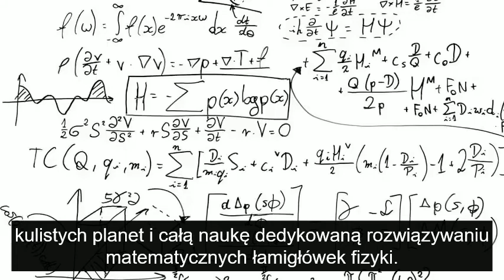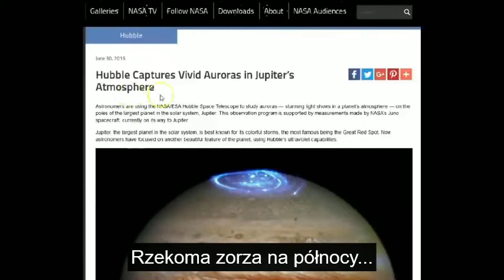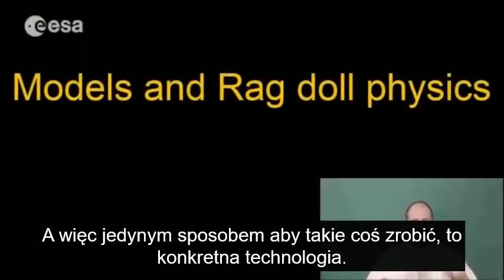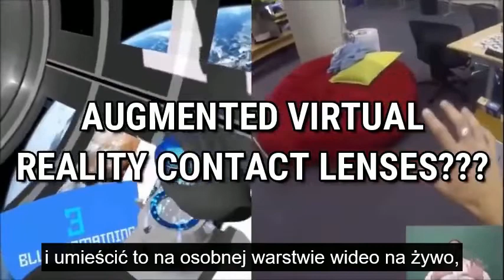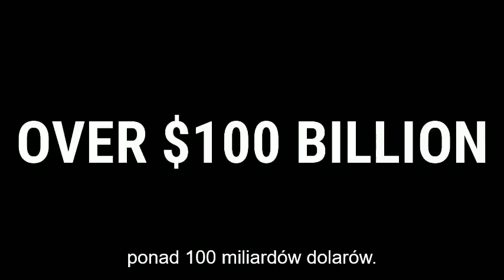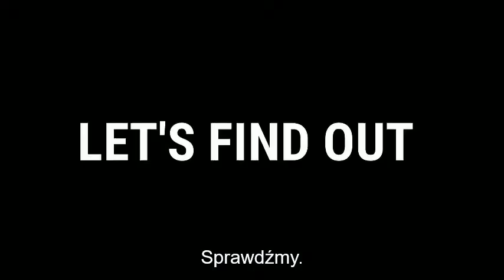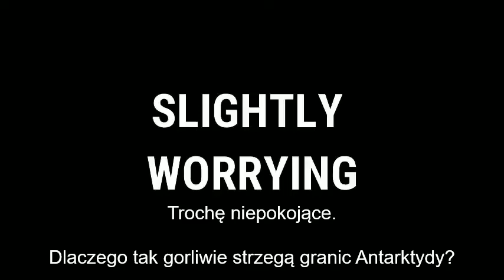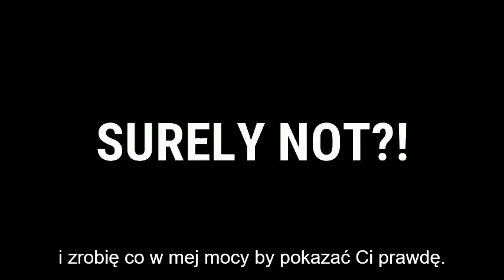MUSISZ TO ZOBACZYĆ 02